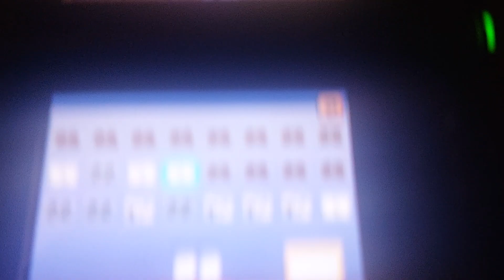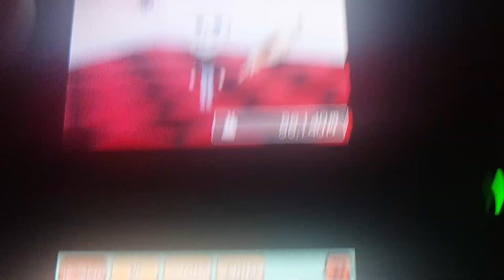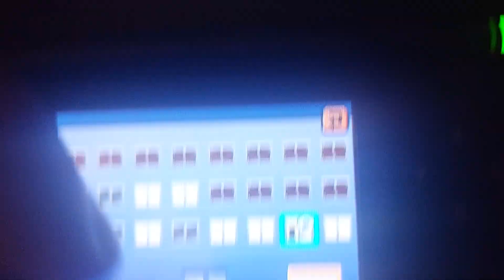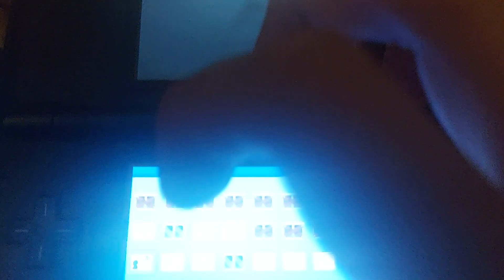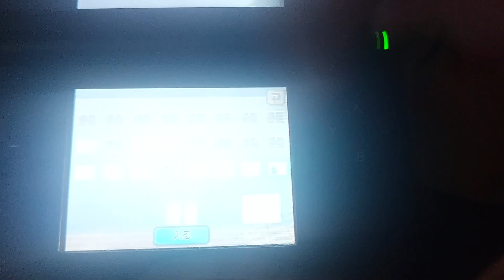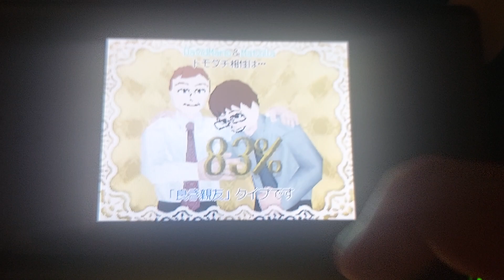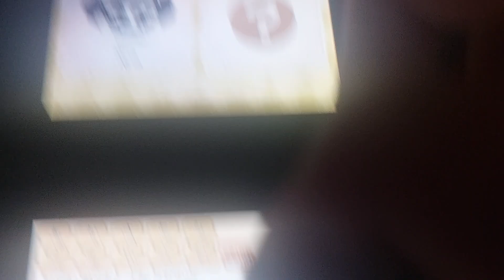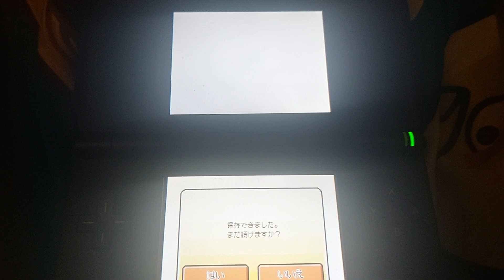My Tomodachi Life Series: My mom just barfed and I lost at a card game! (Season 2, Episode 6)